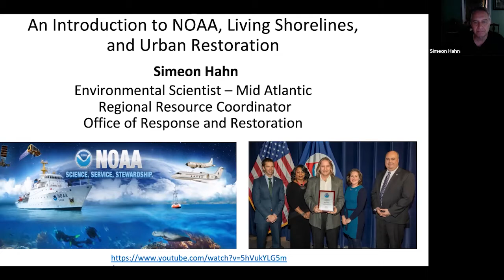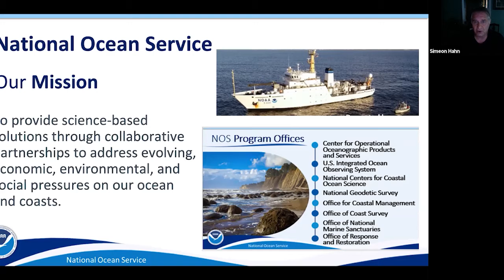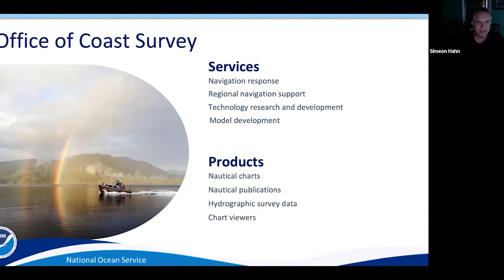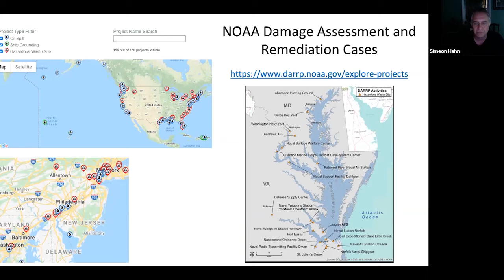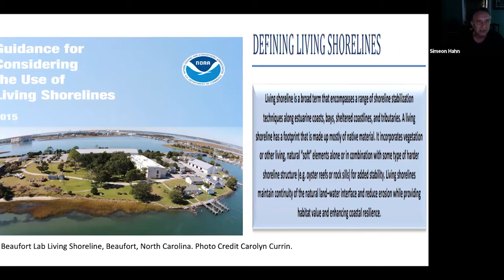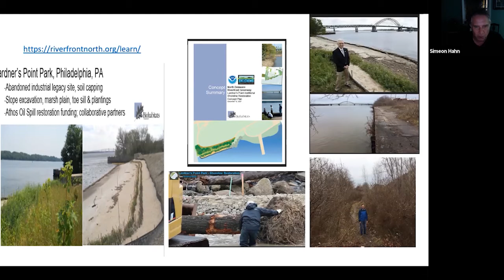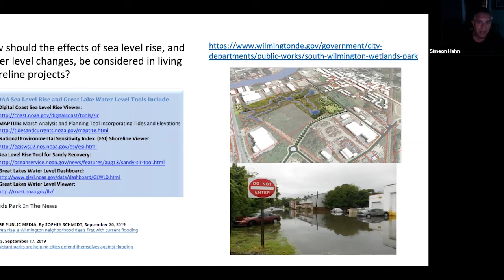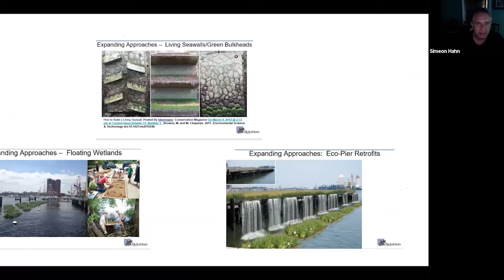An Introduction to NOAA, Living Shorelines, and Urban Restoration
The National Oceanic Atmospheric Administration (NOAA) is a broad reaching governmental organization whose mission includes protecting and restoring aquatic habitats and NOAA Managed natural resources. “Living Shorelines” are critical areas providing important ecosystem services, as are urban water infrastructures. Simeon Hahn works in the NOAA Office of Response and Restoration and works on natural resource damage assessments related to Superfund sites and oil spills. He is also a regional coordinator who works in several Northeastern U.S. urban water communities and performs restoration projects that provide environmental, economic, and social benefits.

For more information about The Center, visit thecentercville.org

Presentations are provided for educational use only and do not replace the judgement of individuals or independent professionals. Statements of fact and opinions expressed are those of the participants individually and, unless expressly stated to the contrary, are not the opinion or position of The Center or its sponsors. With the exception of self-produced content, The Center does not endorse, and assumes no responsibility for, the content, accuracy, or completeness of the information presented. Attendees should note that sessions are recorded and may be published in various media.